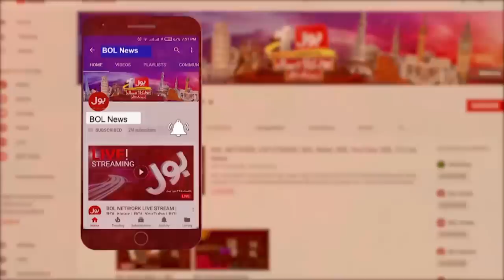Karachi Mein Waqfay Waqfay Se Baarish | Nagan Chowrangi Par Pani Jama Hona Shuru | Breaking News